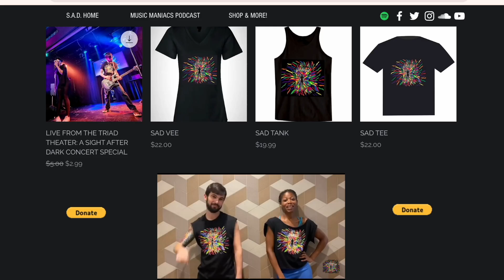PHAROAH SANDERS | "THE CREATOR HAS A MASTER PLAN" (reaction)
Greetings S.A.D.fam! Check out Sight After Dark (Singer Sifa Graffiti and Guitarist Dan Berg) reacting to “The Creator Has A Master Plan” by Pharoah Sanders.

This song was a suggestion by our Patron Shoutin Chuck!

Sifa Graffiti:
movementgraffiti.info